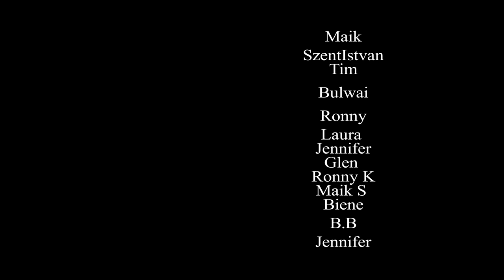Durch Feuer und Blut - Ein epischer Song über Mut, Ehre und unaufhaltsame Entschlossenheit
Ein kraftvoller und epischer Song, der die Geschichte von Kriegern erzählt, die durch Feuer und Blut marschieren, getrieben von unerschütterlichem Mut, Ehre und Loyalität. Dieses Lied schildert die Härten und Kämpfe, die diese Helden überwinden, und ihren unaufhaltsamen Weg in Richtung Ruhm. Ein musikalisches Denkmal an die ewige Entschlossenheit und den Mut, den sie im Angesicht von Gefahr und Tod bewahren.